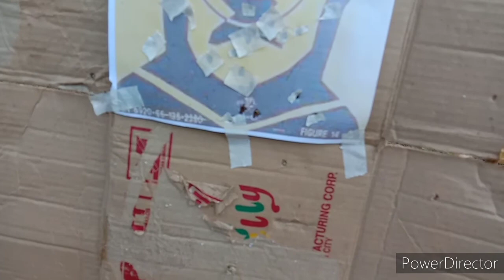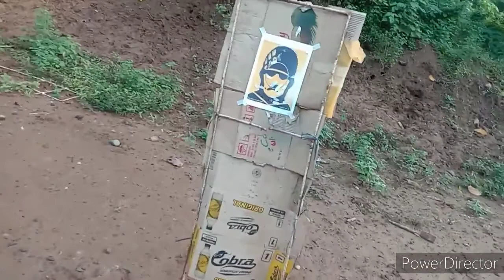Running Shot | Last Day | Trouble Maker01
Good news ..Napa aga uwe namin..hayyyss thank you Lord ..